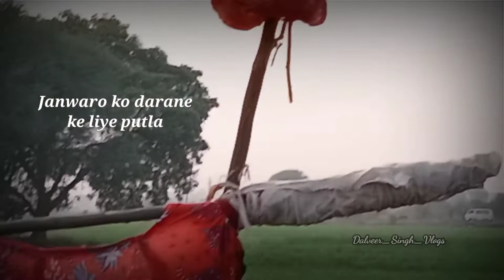Desi vlogs video with home to khet Mummy Ricky and me, Bike drive Ricky Vlogs #01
Content:-Desi vlogs video with home to khet Mummy Ricky and me Vlogs 01